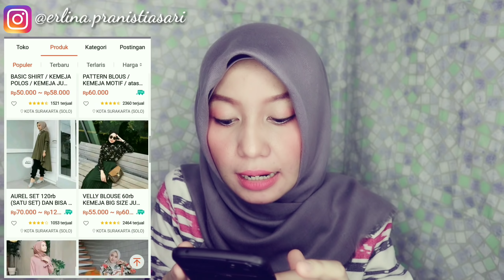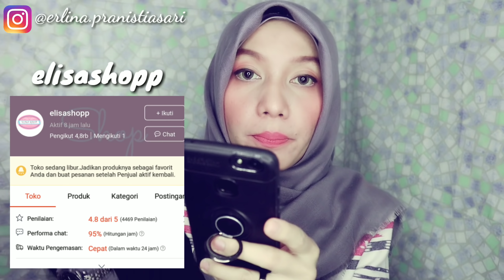Shopee Haul - Rekomendasi Toko yg jual Rok Plisket Premium Murah di Shopee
Hai teman2!

Divideo kali ini aku mau kasih info Shopee Haul - Rekomendasi Toko yg jual Rok Plisket Premium Murah di Shopee. Rok premium murah harganya dibawah 70 ribu semua. bener2 racun shopee kali ini kalian harus banget nih belinya ditoko2 yg udah aku sebutin diatas.

Rok nya bisa buat acara formal dan nor formal, bisa buat lebaran juga hehhe...

Link tokonya dibawah ya:
1. Lyftdenim

2. Laquelooks

3. Elisashopp